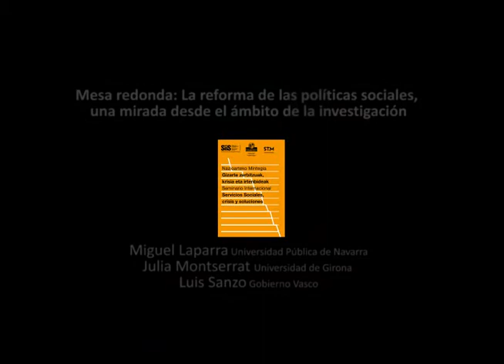04 Seminario Internacional "Servicios Sociales, crisis y soluciones"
- Mesa redonda: La reforma de las políticas sociales, una mirada desde el ámbito de la investigación.

Miguel Laparra (Universidad Pública de Navarra)
Julia Montserrat (Universidad de Girona)
Luis Sanzo (Gobierno Vasco)

Seminario Internacional "Servicios Sociales, crisis y soluciones".
San Telmo Museoa, Donostia-San Sebastián 30/31 de Octubre de 2012.
Centro de Documentación y Estudios SIIS, Fundación Eguía-Careaga